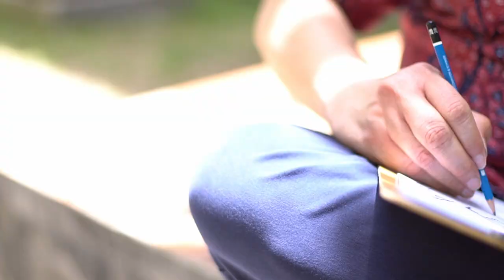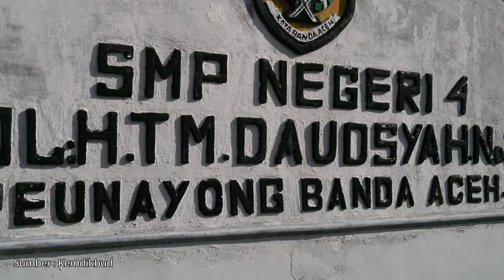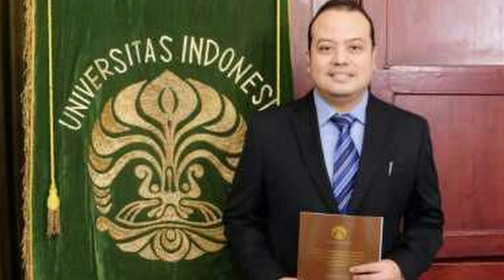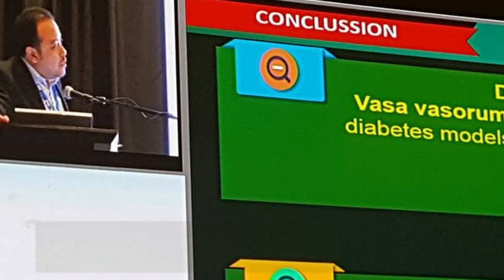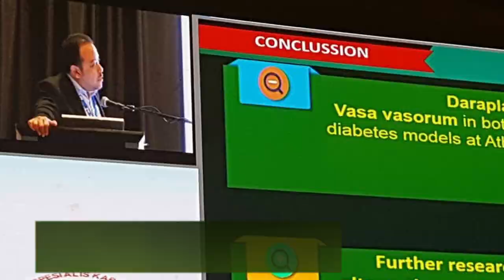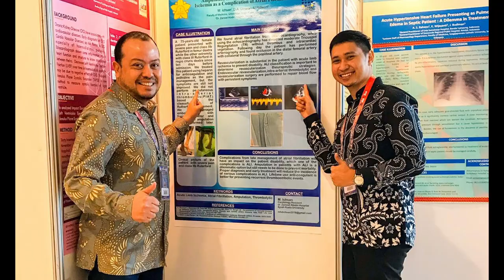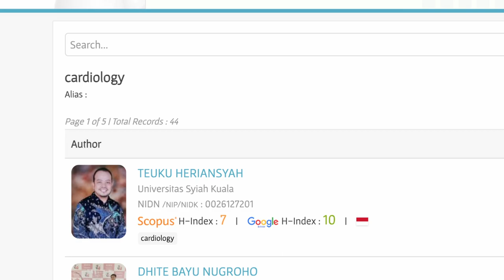PROFIL PROFESOR TEUKU HERIANSYAH (Bahasa Indonesia)